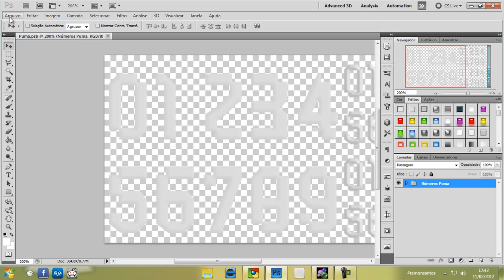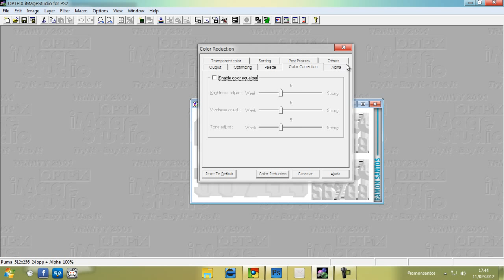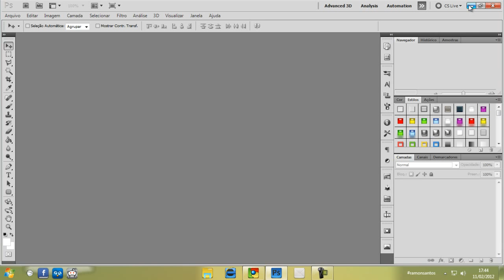Indexando cores sem perder a qualidade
Apreda a indexar cores sem perder a qualidade de uma imagem.